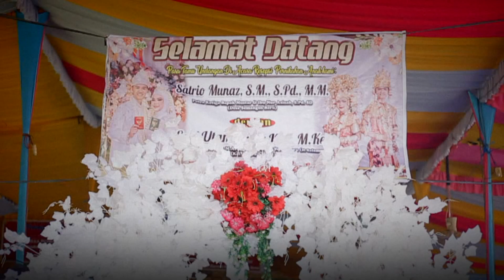Makn hati || Rajawali Perkasa (RWP) || WARNAWARNI || SEMANGUS BARU || wd'Rio&Suci